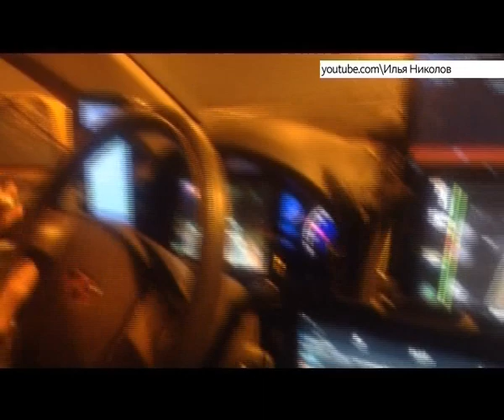Барнаульский таксист шокировал пассажиров количеством гаджетов